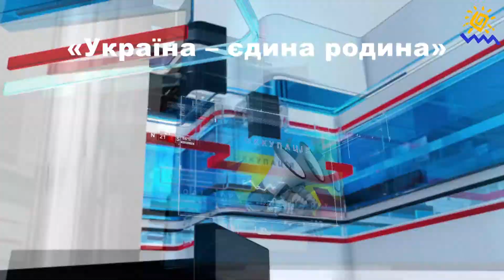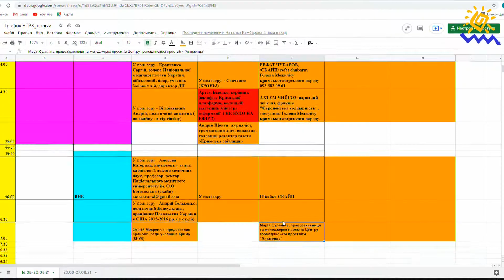«Україна – єдина родина»: спецвипуск до 30-го Дня Незалежності України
Київ, Одеса, Сєвєродонецьк, Маріуполь, Генічеськ, Херсон, Запоріжжя.
Чорноморська ТРК перебувала на зв’язку із містами півдня та сходу нашої країни. Ми показуємо, що переживали 24 серпня ці міста та як святкувала столиця. А ще Дмитро Сіманський говорив з гостями нашої студії про підсумки цих 30 років. Державність, самосвідомість, життя на окупованих територіях, історія Криму та нинішні намагання Росії переписати її. А також – про майбутнє. Про молодь, яка попри перепони виїжджає з окупованих територій, аби навчатися і працювати в Україні.

Ми поряд!